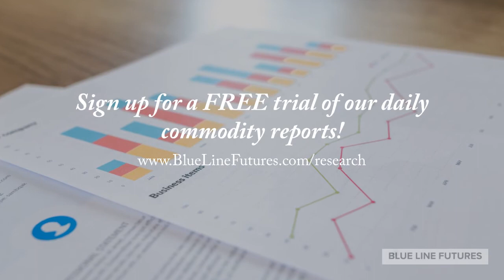Daily Trading News (11.21.19)